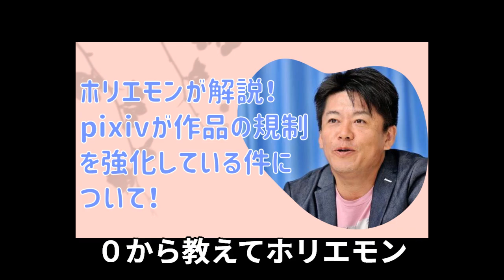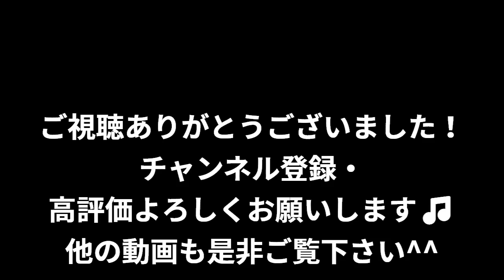ホリエモンが解説！pixivが作品の規制を強化している件について！【堀江貴文 ホリエモン 切り抜き】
ZATSUDAN のfacebookページが出来ました！
いいね！すると、今後の対談ゲスト情報などチェックできます！

多動力 (NewsPicks Book) (幻冬舎文庫)